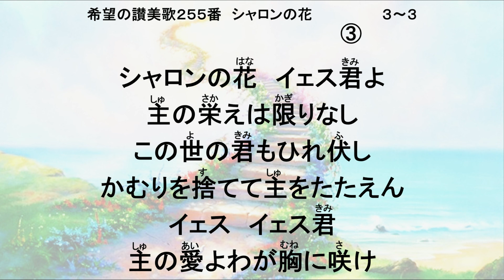希望の讃美歌255番 シャロンの花